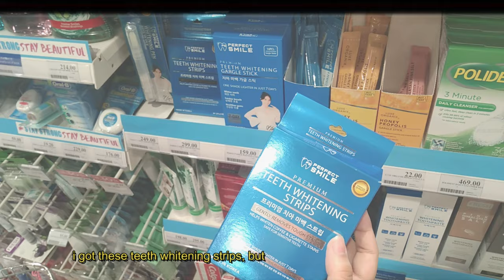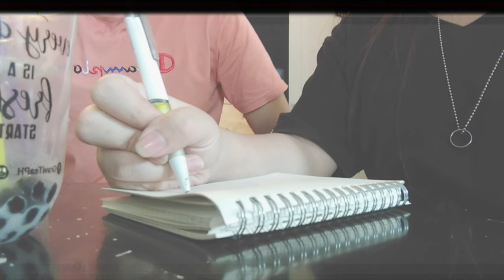sembreak vlog I hanging out with friends + computer science at uni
hey guys! I hope ya'll enjoyed this  video. This video was filmed way back in the first week of January where there weren't any cases nor bans. but now it's back lol. So I've just been here drawing and editing vids. How 'bout you guys? how was your week so far? Anyhow, I hope you guys are doing great! Have fun and keep safe!

FAQs:

Watercolor: Reeves
Acrylic Paint: Davis Acrycolor
Sketchbook: Limelight
What country are you from?: Philippines 🇵🇭
Software/App: ibisPaintx and or Krita

Pen Tablet: Huion HS64 x Chips and Co

You Can do it-
Matt De Guia- Daylight